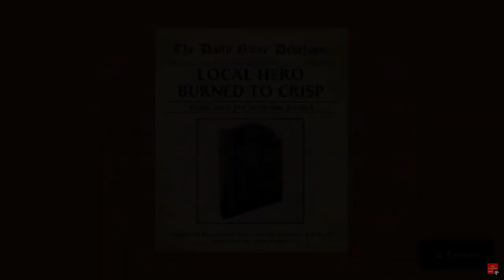LonewolfLegendOfficial's Epic Journey in Sir Whoopass: Immortal Death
Join LonewolfLegendOfficial as he plays Sir Whoopass Immortal Death on PC!